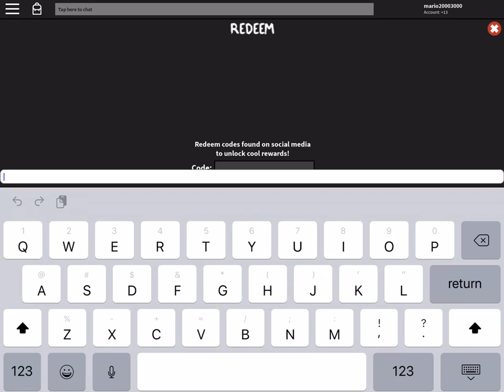Roblox all murder mystery 3 secret codes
These codes give godly sand divine knifes
Don’t forget to like and sub also enter for the giveaway by commenting your username in the comments.